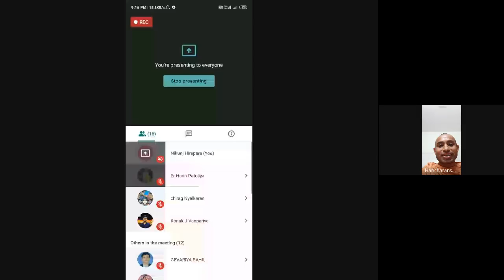LDCE katha (Haricharandasji Swami)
Sahjanand Yuvak Mandal is a group which Organizes LDCE Katha. This group is dedicated to Swaminarayan Mul Sampraday (Original). This Mandal Orgainzes Satsang sabha every Thursday. The mandal is started by the students of L. D. College of Engineering. Haribhakts from Both Desh Gadi (Vadtal Desh and Ahmedabad Desh) remains present in Sabha and in all the other religious activities. Saints from various dhams use to perform Katha Varta (Lecture) in the Sabha. The Motive of the Mandal is to create unity in Mul Sampraday. These Sabha is getting Organized on every Thursday through the medium of the application (GOOGLE MEET). If you want to join the mandal then you can join the whatsapp group. The link is below: